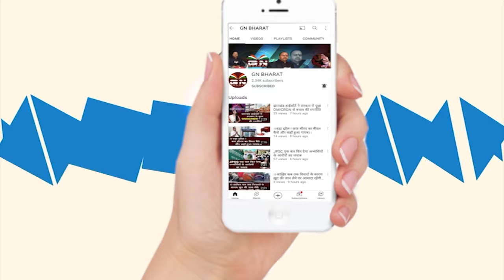Kamdara || दो लोगों को उग्रवादी गतिविधियों में लिप्त रहने के आरोप में किया गया गिरफ्तार